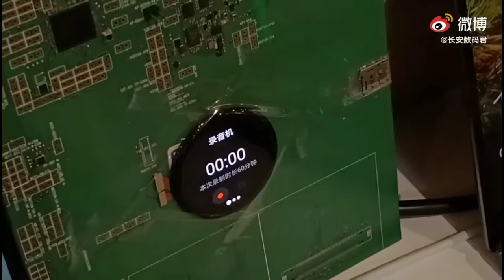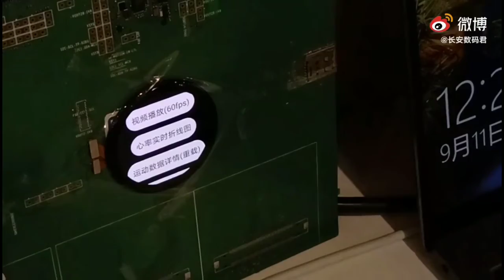Watch the first huawei Smartwatch on Harmony OS